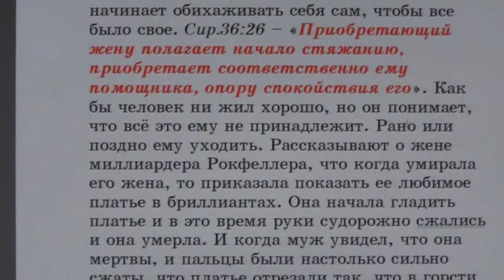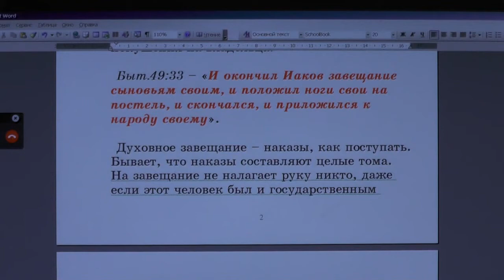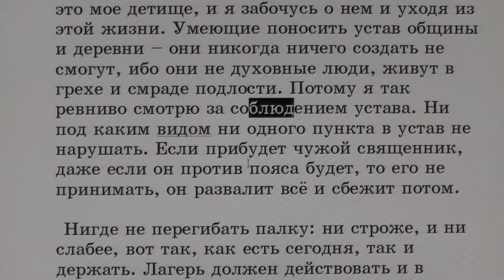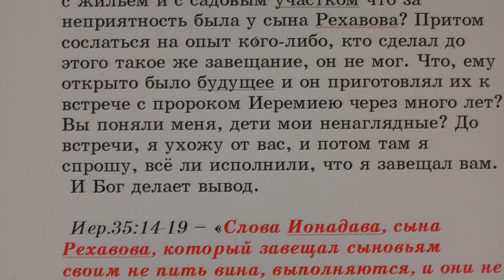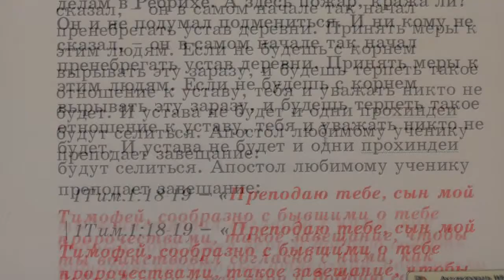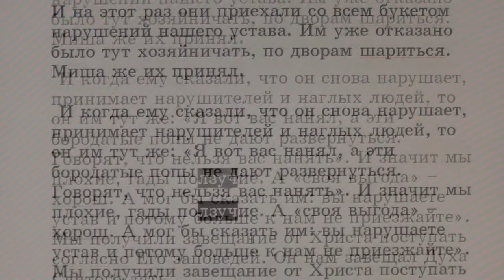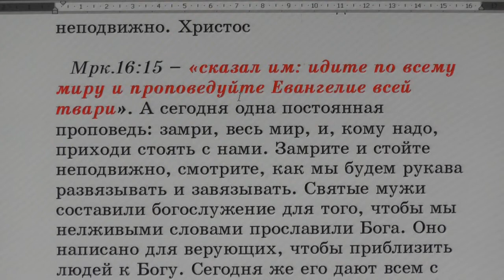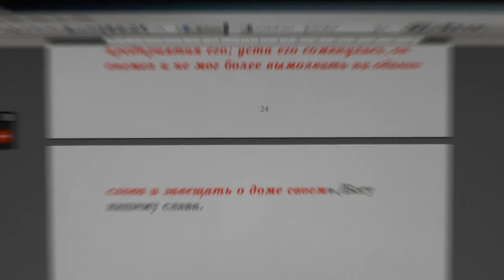№90. Занятия в Потеряевке по темам. Завещание.